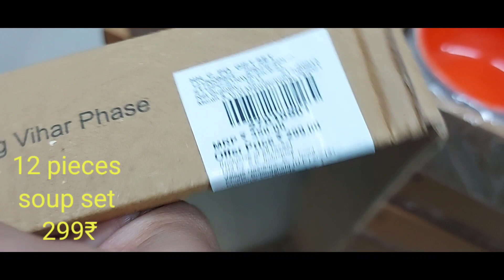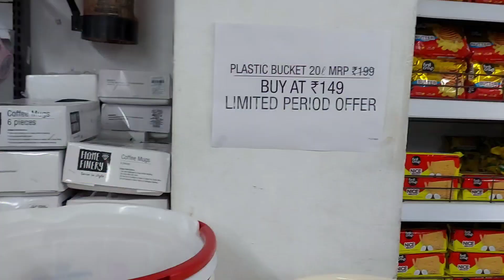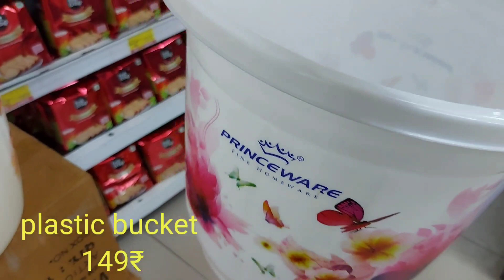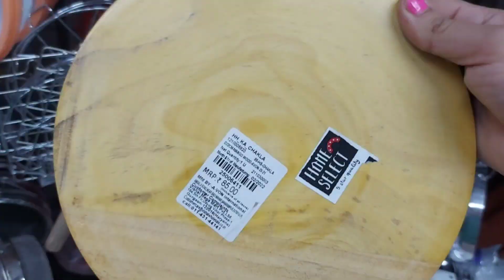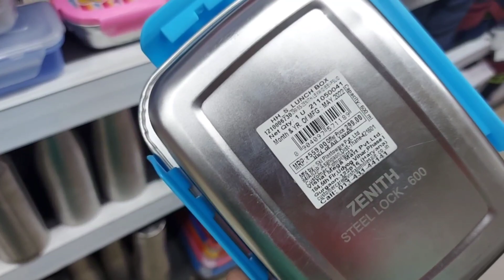Vishal mega mart latest kitchen products|Vishal Mega Mart Latest Offers ‎@shailja1985